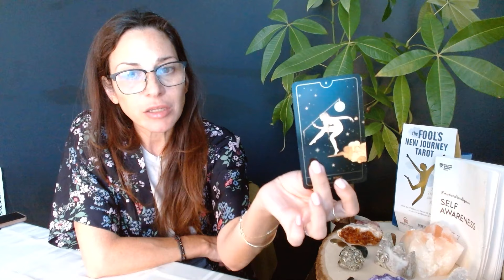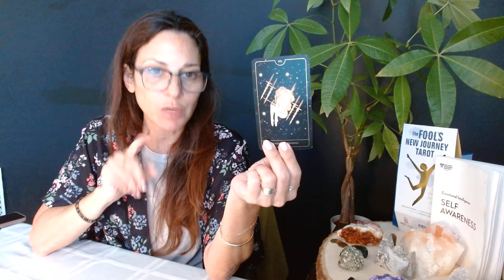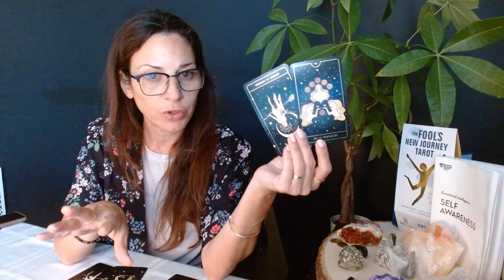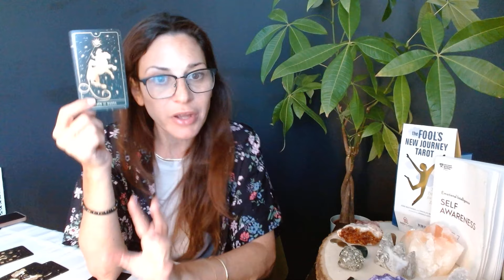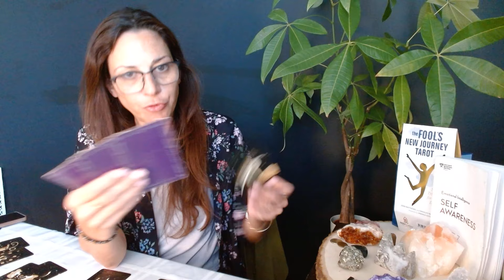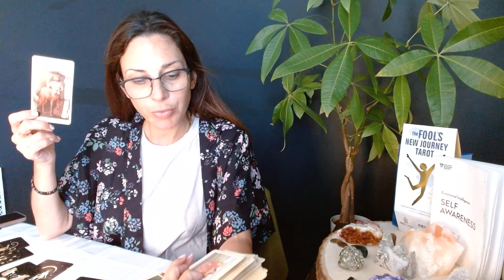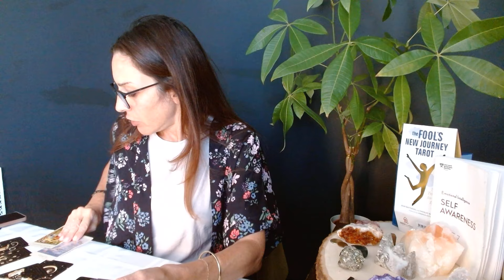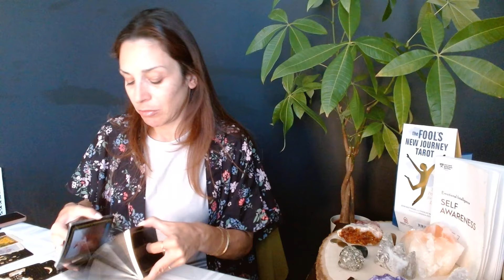LEO ♌️ YOU'RE TAKING A HUGE RISK BY LEAVING BUT LOOK AT WHAT COMES IN 🥰